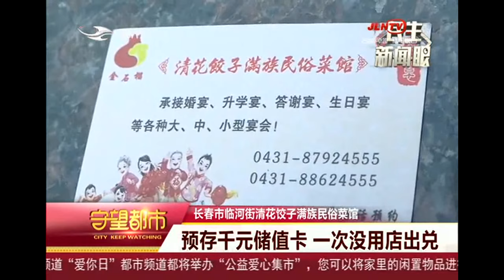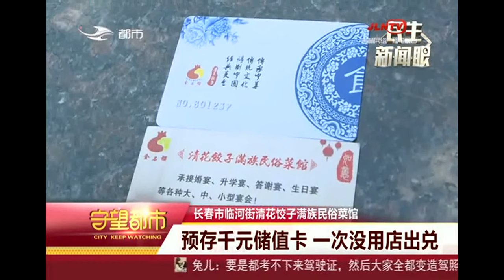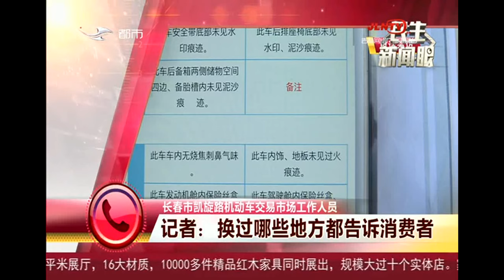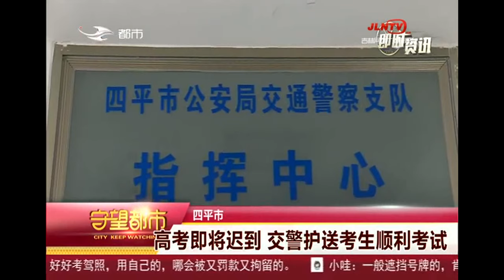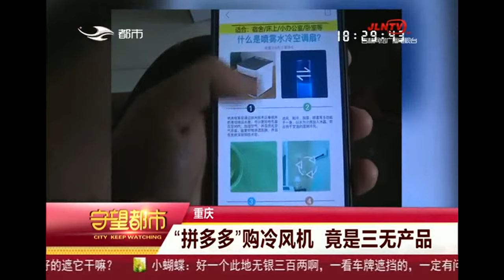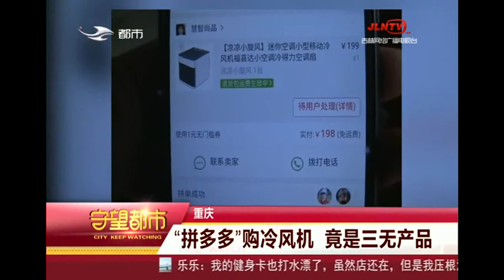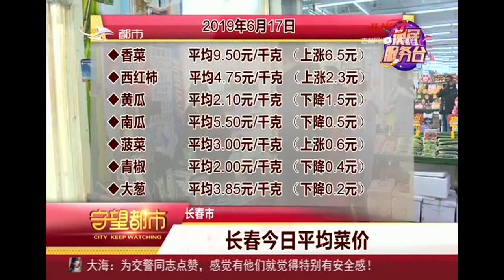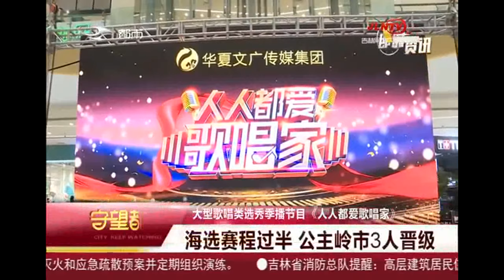守望都市 20190617：男子伤人拒捕 民警空手夺刀